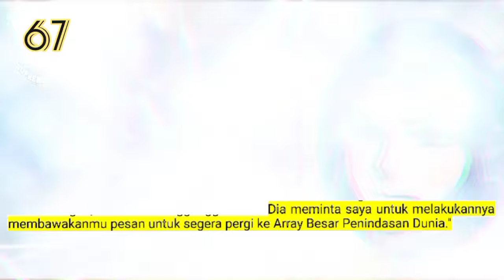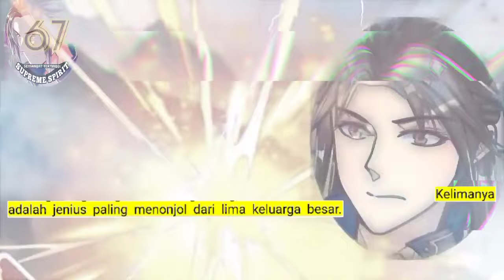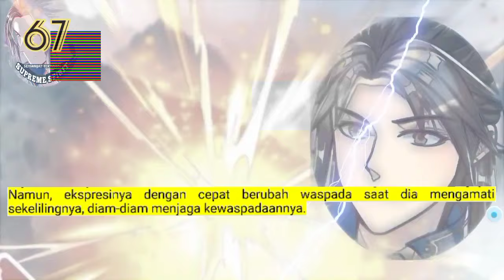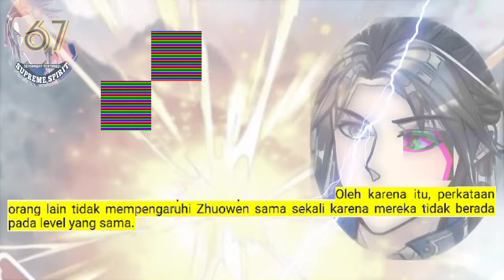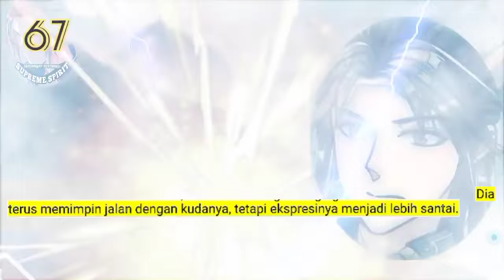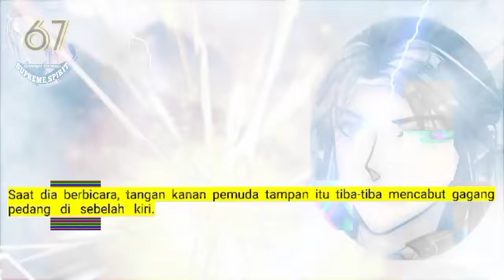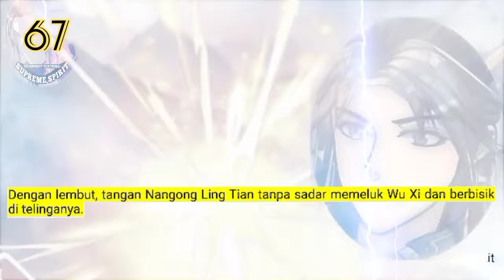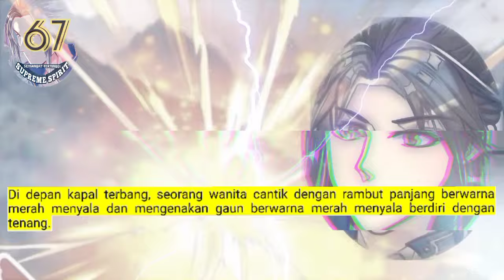Peleburan Semangat Tertinggi season 67